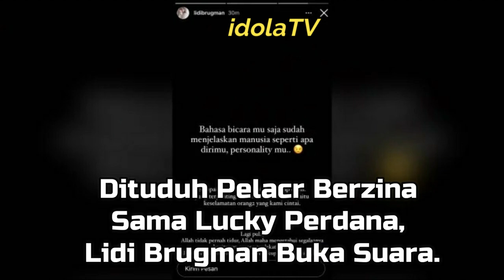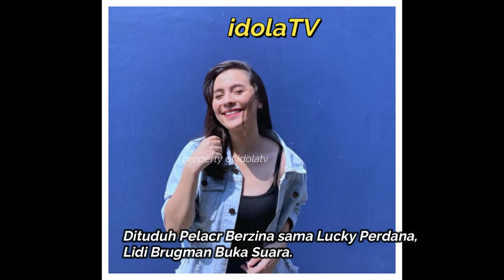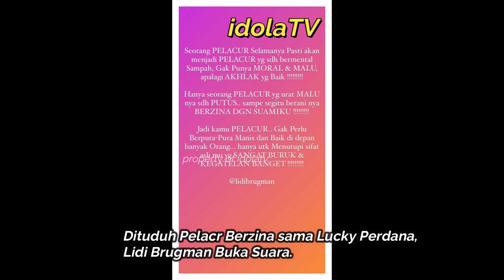Dituduh Pelacvr Berzina sama Lucky Perdana, Lidi Brugman Buka Suara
Nama Lidi Brugman sukses menghebohkan jagat maya karena diduga sebagai istri kedua Lucky Perdana. Tak hanya itu, ia juga dilabrak oleh istri Lucky yakni Veronica Perdana sambil menyebutnya pelacur yang tak tahu malu. Dengan background hitam, Lidi akhirnya buka suara dengan mengatakan bahwa dirinya akan tetap diam.